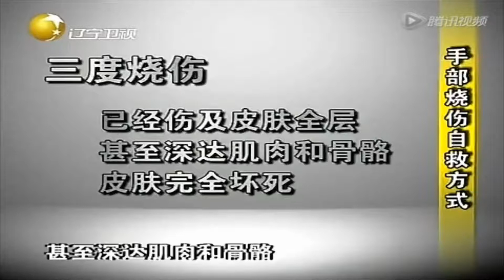皮肤烧伤三度四分法，烟花类爆竹也许提防丨健康道